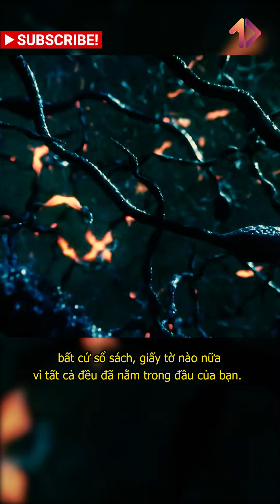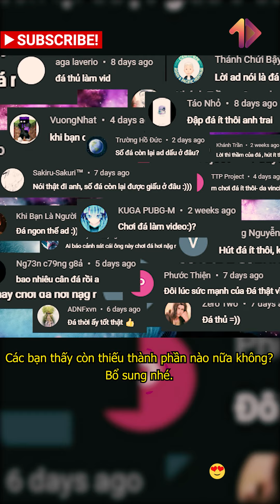Bạn có muốn sở hữu Siêu năng lực Trí nhớ siêu phàm không? | MỘT VIDEO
Vũ trụ
Nasa
hệ mặt trời
hành tinh
Mặt trăng
Big Bang
Trí nhớ siêu phàm
Siêu trí tuệ
Siêu trí nhớ
+ Xem thêm
caocuongvu
Davo's Lingo